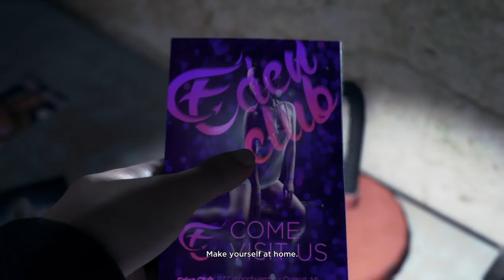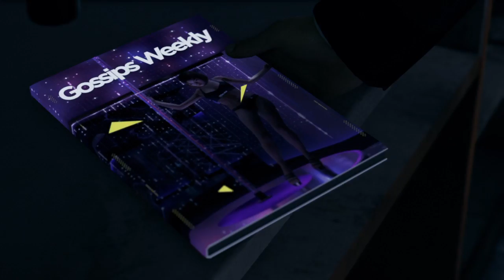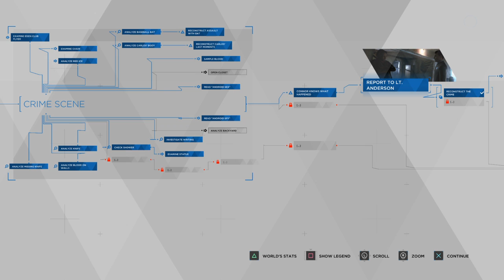Detroit Become Courtesy (Partners)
Sure Hank. Drink some more.